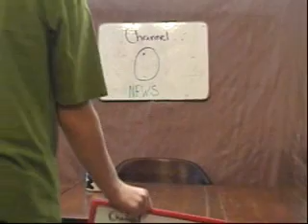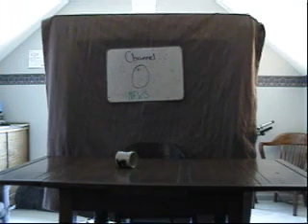My Hair!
Channel 0 News Anchor Phil is a grump off camera and needs to be taught a lesson.